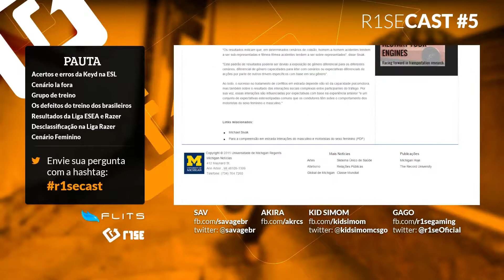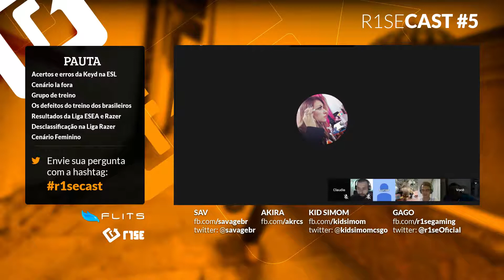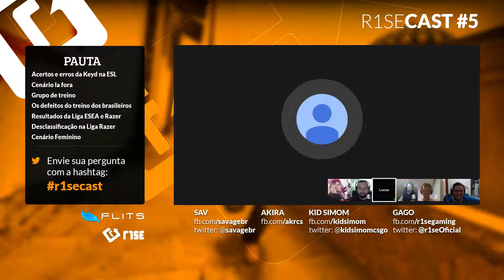r1seCast #5 + Steel + Santininha - Parte 2 / 2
Vamos falar nesse r1secast sobre:
Acertos e erros da Keyd na ESL
Cenario la fora
Grupo de treino
Os defeitos do treino dos brasileiros
Resultados da Liga ESEA e Razer
Desclassificaçao na Liga Razer
Cenario Feminino